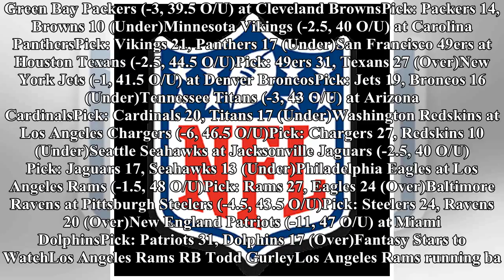Nfl predictions week 14: final odds projections and fantasy stars to watch | NFL News